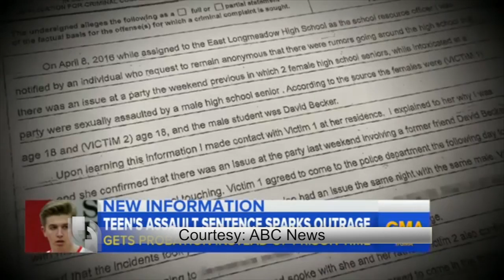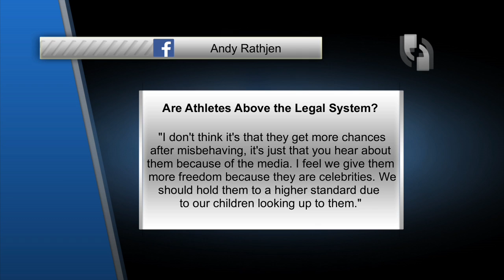CounterPoint 124 - Athletes and the Law